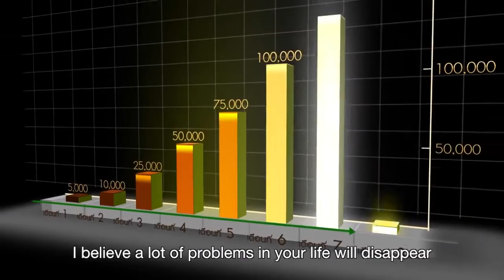COM CLOSE SUB EN.mp4